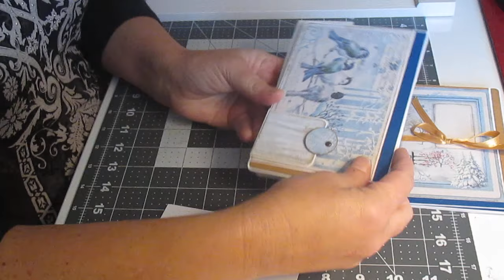(francais) Scrapbooking Tuto #3 de 6 "Album multi-cartes"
Ici on fabrique les pochette-boites pour mettre sur les fonds de pages.

Encouragez ma chaine (toute contribution, petite ou grosse , acceptee !) , visitez

Dominique